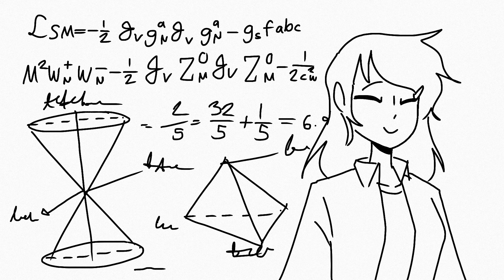School be like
Still, go to school kids lol